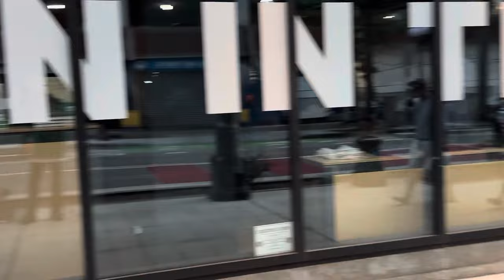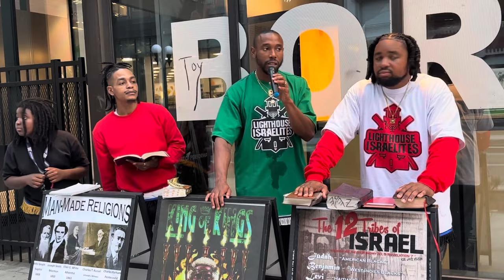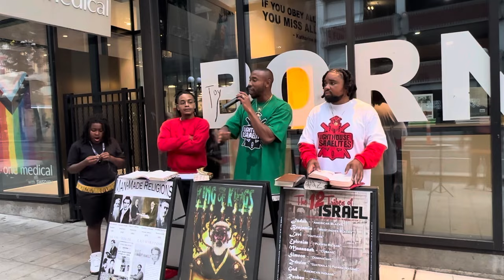If a wyte person helps u, can they be trusted now????🤔(Short & Heat)